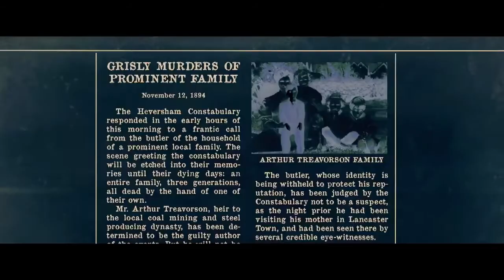Brahms - The Boy II Trailer 2020 | Movie Center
Watch Brahms - The Boy II Trailer on Movie Center!

When a young family moves to the Heelshire's residence, terror strikes when a boy from the family discovers a doll called Brahms that appears to be eerily human.